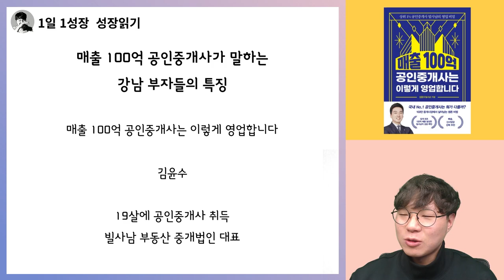매출 100억 공인중개사가 말하는 강남 부자들의 특징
📚 김윤수, 매출 100억 공인중개사는 이렇게 영업합니다